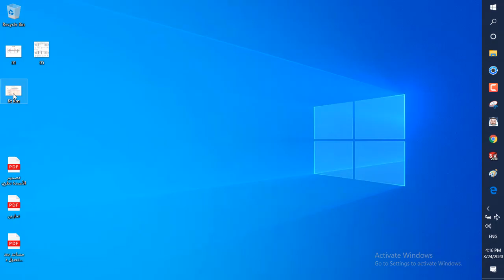Machine design 1 Sec 9.3 Shafts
يتضمن أنواع مسببات الاجهادات المؤثرة على الاعمده
اجهاد محورى
اجهاد عزم دوراني
اجهاد عزم ثنى
واجهاد ناتج عن تجمع اثنان منهم أو كلهم
دمتم بخير